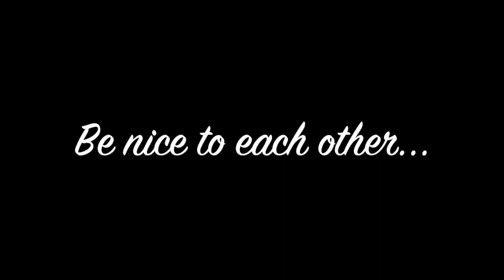Olenna Tyrell/ Queen of Thorns REACTION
A great lady...she is truly missed  by Zurik 23M